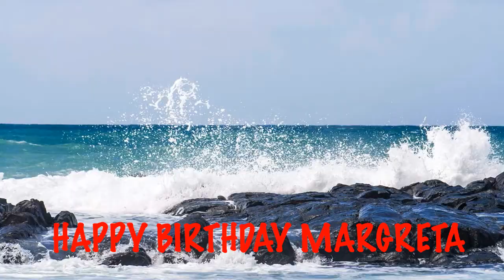Margreta Beaches Birthday